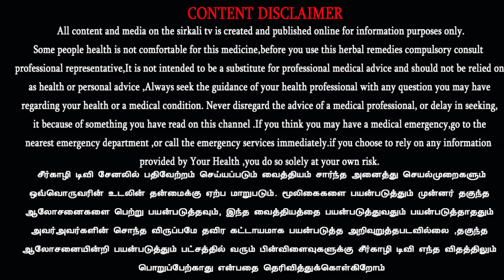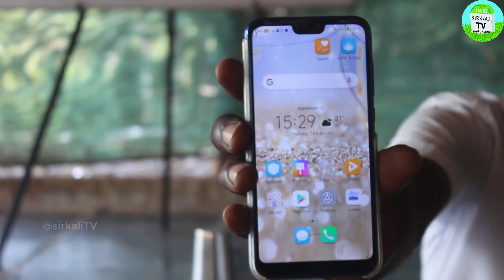வெப்பத்தையும் வெளிச்சத்தையும் விரும்பக்கூடிய பயிர் நெல் | நெல் சாகுபடி நுட்பங்கள் Paddy cultivation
வெப்பத்தையும் வெளிச்சத்தையும் விரும்பக்கூடிய பயிர் நெல் | நெல் சாகுபடி நுட்பங்கள்

🌾 இயற்கை விவசாயத்தில் ஒரு ஏக்கருக்கு 2 கிலோ விதை நெல் மூலம் 100 மூட்டை வரை மகசூல் எடுக்க வேண்டுமா? திருந்திய நெல் சாகுபடி | System of Rice Intensification (SRI_method) Cultivation | ஒற்றை நாற்று நடவு! ஒப்பில்லா மகசூல்!!

🌾 ஒற்றை நாற்று நடவுவில் ஒரு நெல்🌾🌾🌾 மட்டும் போதும் அல்லது அதிக நெல் பயன்படுத்தலாம் | 1 or 3 paddy seed

🌾 ஒற்றை நாற்று நடவு | System of Rice Intensification (SRI_method) Cultivation | திருந்திய நெல் சாகுபடி தொழில்நுட்பங்கள் | இயற்கை முறையில் நெல் சாகுபடிப் பயிற்சி

🌾 ஒரு ஏக்கருக்கு 3 கிலோ விதை நெல் மூலம் 100 மூட்டை வரை மகசூல் எடுக்க வேண்டுமா? SRI Method Cultivation | System of Rice Intensification

🌾 முதல்முறையாக பாரம்பரிய நெல்🌾 ரகங்களில் நடப்பவர்கள் முக்கியமாக கவனிக்க வேண்டியது | எந்த வகை பாரம்பரிய நெல் ரகங்களை தேர்ந்தெடுத்தால் நமக்கும் லாபம் RED RICE & WHITE RICE